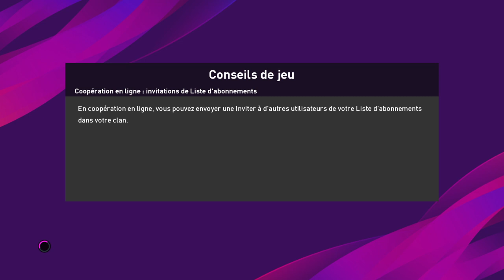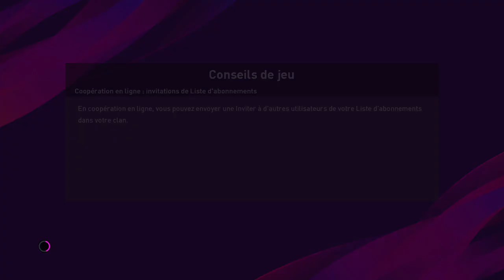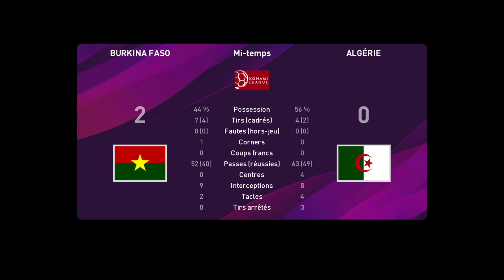Éliminatoire Coupe du monde zone Afrique 🇧🇫Burkina Faso 4-0 🇩🇿Algérie Groupe B journée 8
Le Burkina Faso écrase l'Algérie 4-0,l'Algérie prend vraiment l'eau